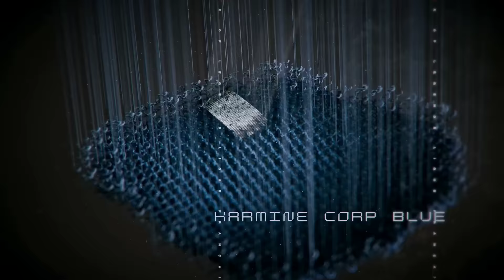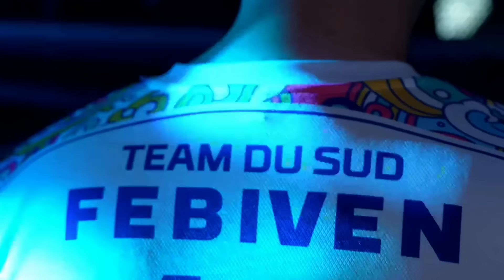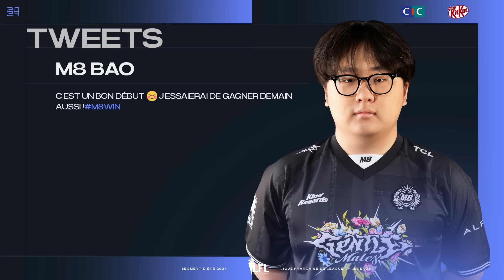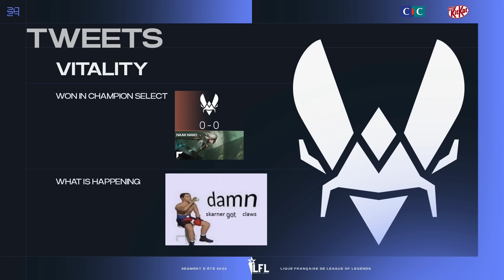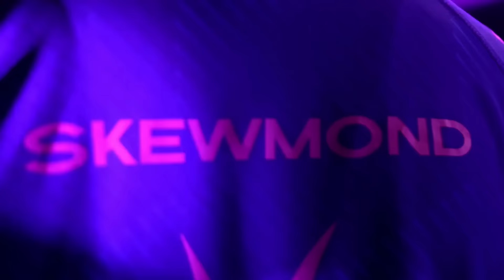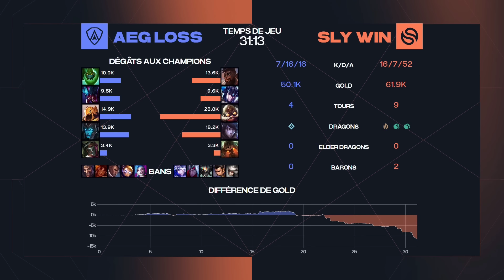SOLARY vs AEGIS, un match sous TENSION | LFL Summer 2024